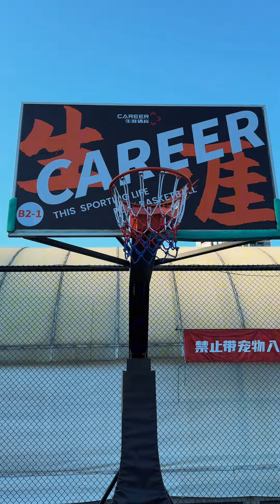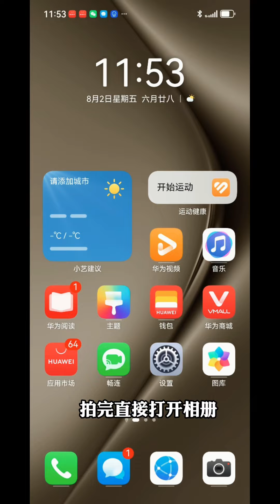《球场zbn》AI扩图后劲太大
欢迎来到【俊鸿TV】频道！🏀🎨

在这里，我们将球场变成艺术创作的舞台，以独特的抽象派行为艺术表现我们的篮球风格。每一个动作、每一次投篮都充满了艺术的气息，无论你是篮球爱好者还是艺术追随者，这里都将带给你视觉和感官的双重享受。✨🖼️

我们非常期待与你互动，每一条评论和点赞都是我们创作的动力源泉。💬👍

分享你的想法和建议，让我们一起在球场上探索更多艺术灵感吧！🌟

加入【俊鸿TV】的艺术篮球之旅，与我们一起在球场上创作属于自己的艺术作品吧！🎉

所有视频取得中国大陆创作者授权，严格遵守平台规定。🛡️